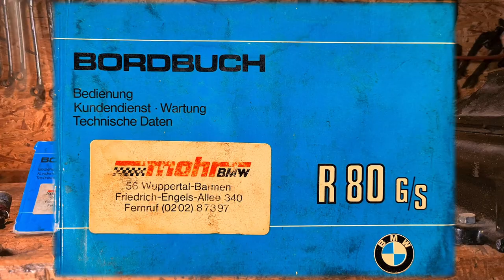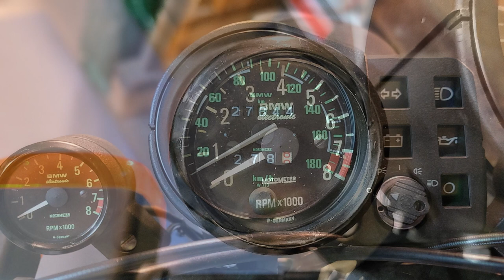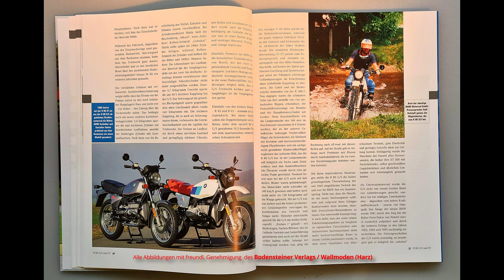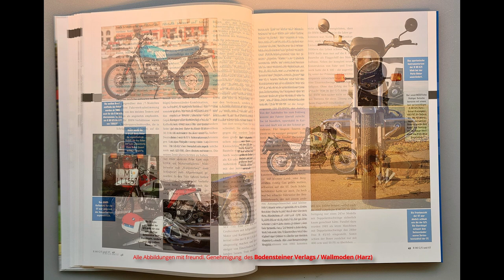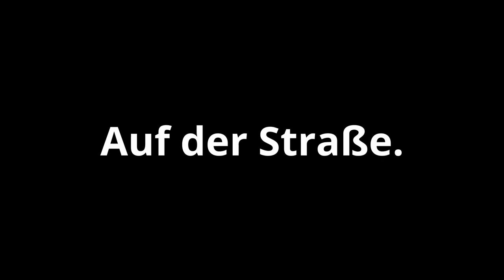(2/4) BMW R 80 G/S - der 2-Ventiler Boxer mit der Einarmschwinge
Ein Film von OnkelM in 1080p HD

00:45 Kickstarter oder besser doch ein Bosch-Anlasser?
01:20 320er Bremsscheibe von HE
01:47 Nikasil-Beschichtung im Zylinder
02:15 Original Bordbuch von 1981
02:30 Cockpit R 80 G/S
03:01 Drehzahlmesser und Voltmeter (Sonderausstattung)
03:30 Modellpflege bei BMW 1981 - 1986
04:25 Sondermodell BMW Dakar
05:28 Andy Schwietzers "BOXER ab 80 G/S"
06:25 Fahreigenschaften

Natürlich kennt man die  R 80 G/S, diesen Meilenstein in der Werkgeschichte von BMW. Na, jedenfalls irgendwie... Für den, der wie ich einfach mal mehr wissen will, bringt mein Film in vier (4/4) Teilen eine Menge an schönen Bildern und technischen Informationen über diesen Motorradklassiker - einschließlich einer ausführlichen Mitfahrt mit der GoPro Hero Black 9 Helmkamera (Teil 3/4).

Hier der Teil 2, in welchem uns Thomas weiterhin seine Maschine zeigt, bevor es dann endlich auf die Straße geht...

Musik

Lobo Loco, Elevator To Freedom (ID 451)
Remastered by Lobo Loco
Wie immer danke ich Lobo Loco für die Genehmigung der Verwendung seiner Musik!